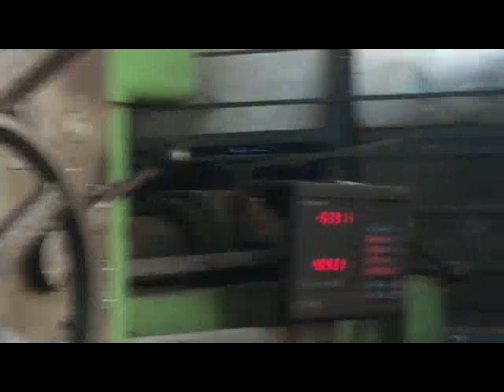Satish Engineering - Used Collet BFf100 Horizontal Boring Machine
HORIZONTAL  BORING  MACHINE
Make - Collet
Type - BFf 100
Spindle Diameter x Stroke - 100 mm x 650 mm
Travel X x Y x Z - 1500 mm x 1250 mm x 2000 mm
Facing Slide - 550 mm
with Tailstock & 2-axis DRO